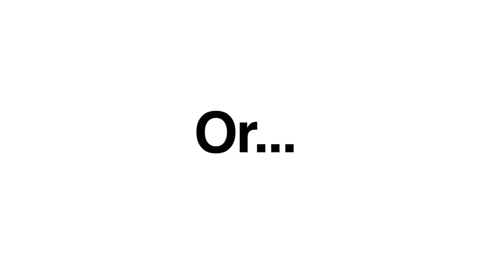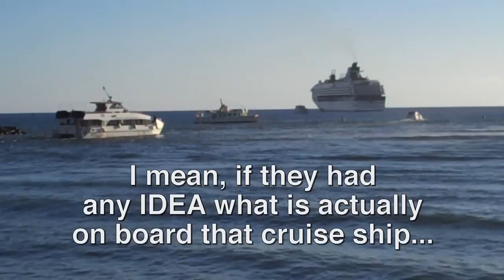Pianos, Wallpaper, and Other Musical Things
Do you know the #1 way video editors shoot themselves in the musical foot? Virtually everyone has, amateurs and professionals alike. Hollywood editor Jeff Bartsch describes how to avoid it, and some very specific ways to actually use music well in your editing. He also demonstrates why he has the authority to say so - it involves a tuxedo, Coke bottle glasses, and a 9-foot Steinway concert grand piano.

Go beyond just button pushing... to EDITING BETTER at